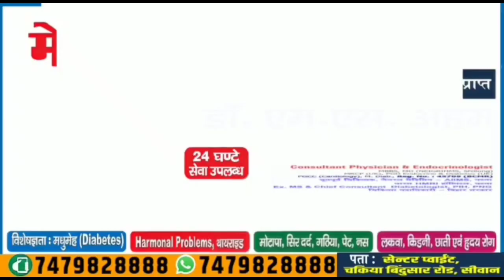सिवान सदर विधायक अवध बिहारी चौधरी ने कहा मौका मिला तो साहब का प्रतिमा जरूर बनाएंगे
सिवान सदर विधायक अवध बिहारी चौधरी ने कहा
मौका मिला तो साहब का प्रतिमा जरूर बनाएंगेprime_news_india